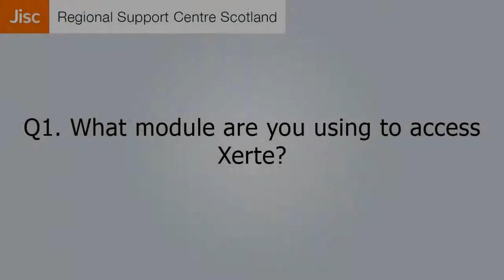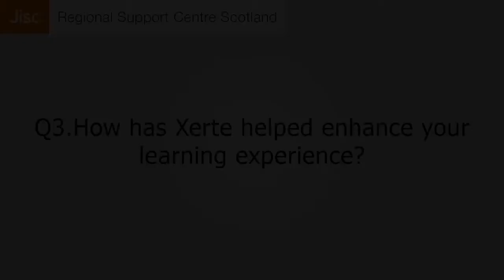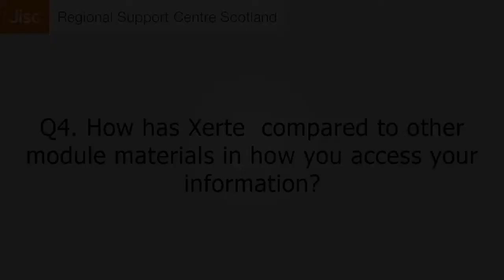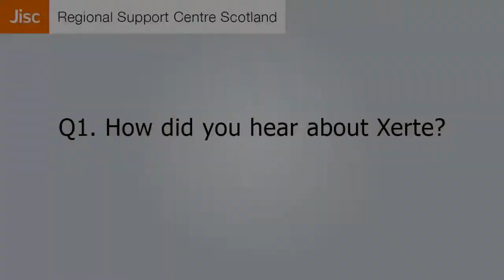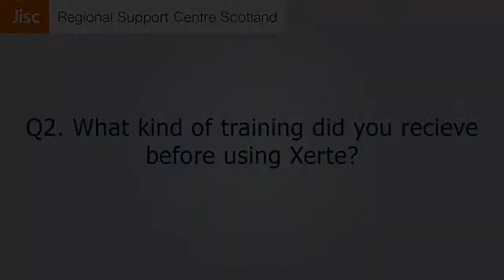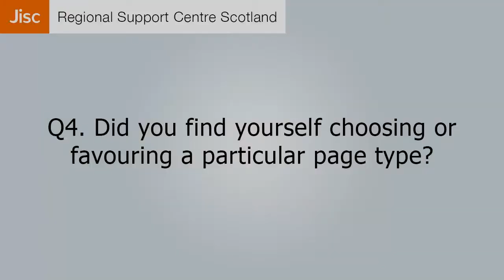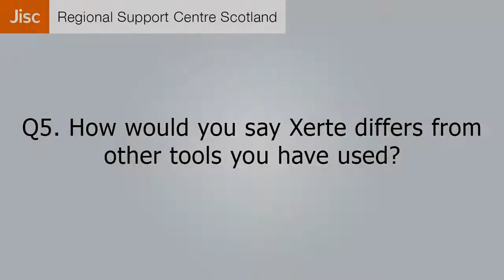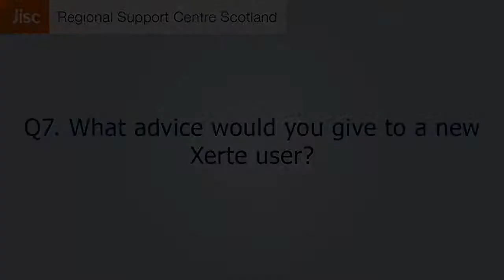Enhancing staff & student learning with Xerte at The University of the West of Scotland (UWS)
This video looks at the student experience of using xerte.